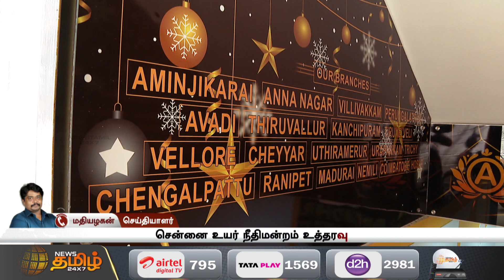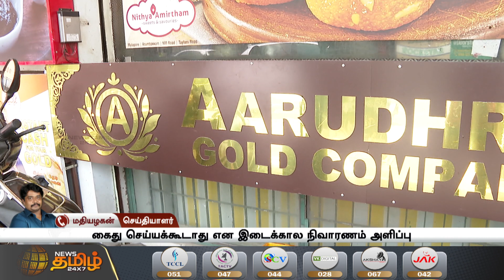ஆரூத்ரா இயக்குனர்களின் முன் ஜாமீன் மனுக்கள் தள்ளுபடி - உயர் நீதிமன்றம் | Aarudhra Gold | High Court